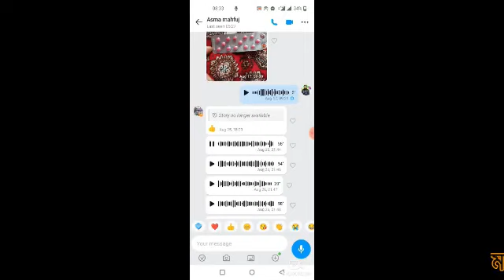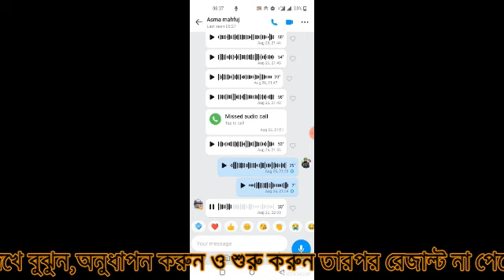আসমার মুখ থেকেই শুনুন আইবিএস থেকে কিভাবে মুুক্তি পেলেন ডাঃমতিউর রহমান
আমরা আজকে সরাসরি আইবিএস রোগীর মুখ থেকেই শুনব কিভাবে তিনি এই জটিল রোগ আইবিএস থেকে মুক্তি পেলেন।আমাদের সকল ভিডিও আইবিএস সংক্রান্ত। অতএব এই রোগে যারা আক্রান্ত টাকা খরচ করছেন ভালো হচ্ছন না তাদের জন্য সুখবর আছে।আমাদের চ্যাণেলটি সাবক্রাইব করুন ও পাশে থাকা আইকোনটি অন করে রাখুন সবার আগে আইবিএস এর উপর তথ্যবহুল আলোচনা পেতে।আজকের ভিডিও লিং

 চিকিৎসা বিষয়ক গুরুত্বপূর্ণ তথ্য  পেতে ভালোবেসে  একবার  হলেও নিন্মের  পেজ থেকে ঘুরে আসবেন।

Dr Motiur Rahaman (Health  Consultant; Organic Health Foundation  Rajshahi)
 MA,DHMS, DUMS(In Course)
Expert  (IBS,IBD,ODS,Pails, Analfiser,Fastula)